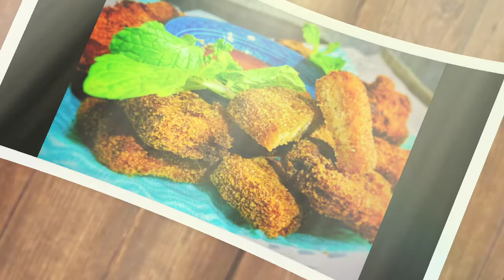Easy Chicken Nuggets Recipe at home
chicken nugget is a chicken product made from chicken nuggets in മലയാളം chicken meat that is breaded or battered, then deep-fried or baked. Invented in the 1950s, chicken nuggets have become a popular fast food restaurant item, as well as widely sold frozen for home use Easy Chicken nuggets recipe at home

chicken_ nuggets
Team thampayees